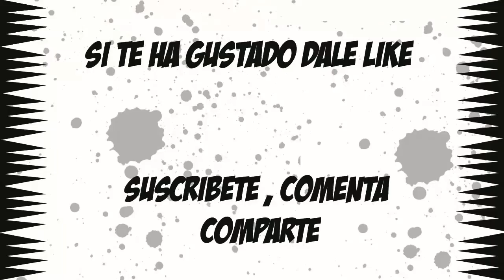GEOMETRY DASH ✌ASTRONAUT 13 BY DZESER✌ !!50%!! NINE CIRCLES AGUA MARINA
ID: 9480779